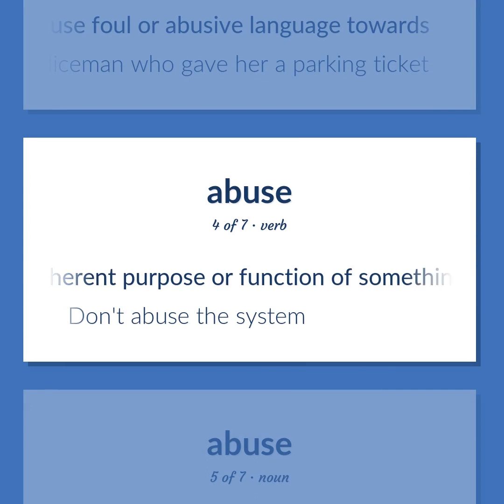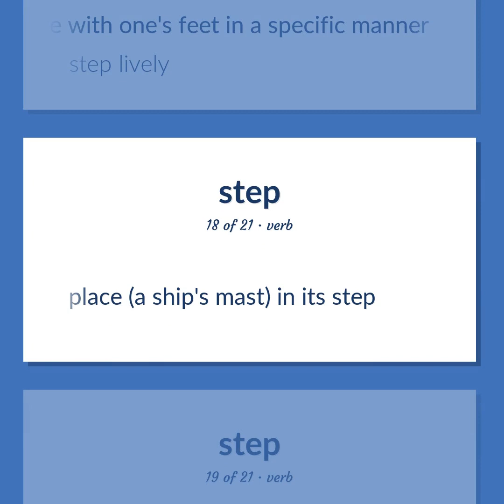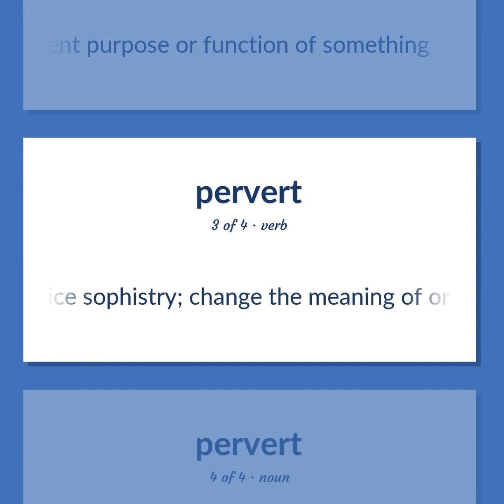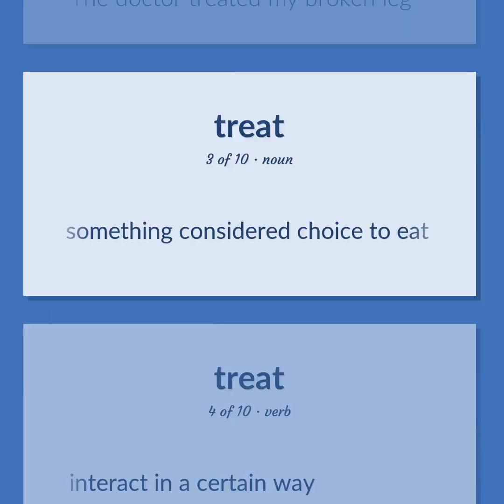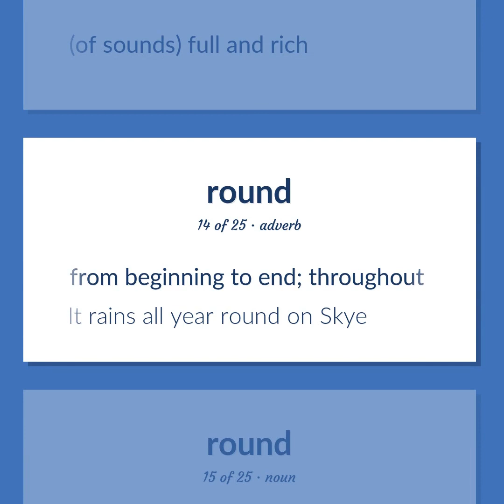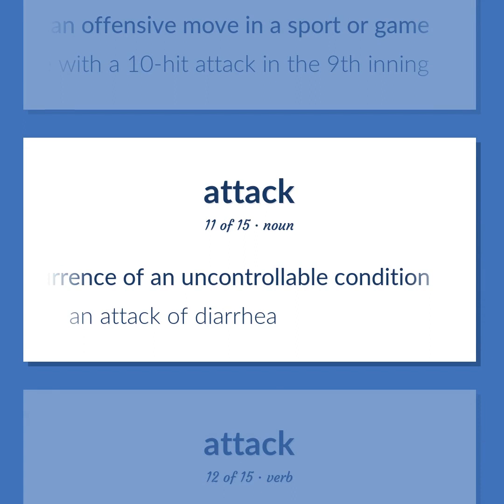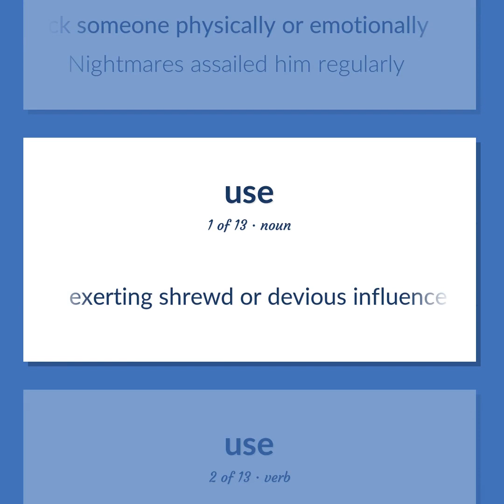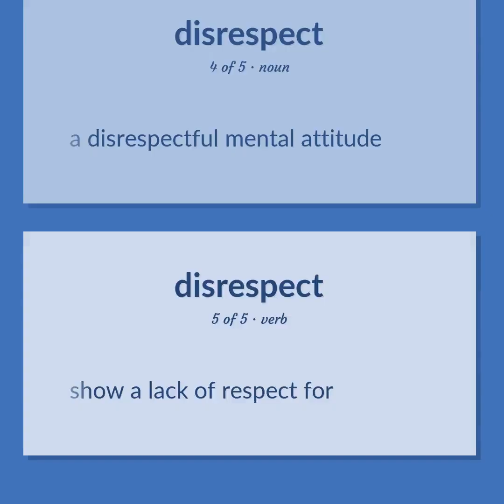Abuse - 154 English Vocabulary Flashcards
ABUSE meaning. Following our free educational materials, you learn English in a great way with ease and efficiency.